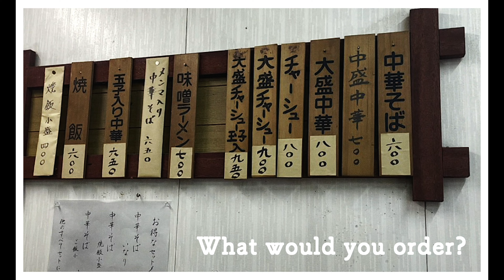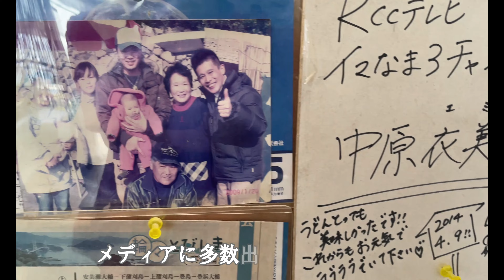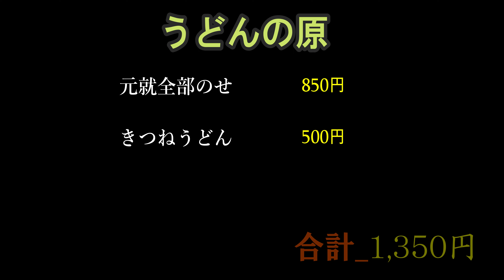vol.99【うどんの原】蒲刈‼︎アカデミー作品賞映画ロケ地となった安芸灘大橋を渡って素敵なうどんに出会った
※はじめに
動画中の内容は2022年7月12日時点の撮影なので価格帯含めた全ての内容が現在と異なっている可能性があります。予めご了承の上、視聴願います。

vol.99_記録。

⭐️うどんの原⭐️
『食べログ情報』